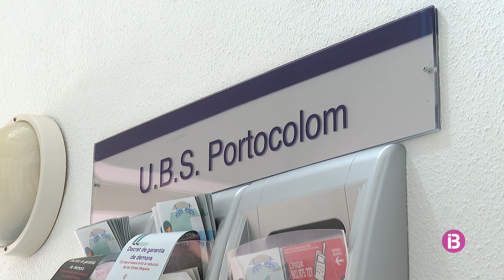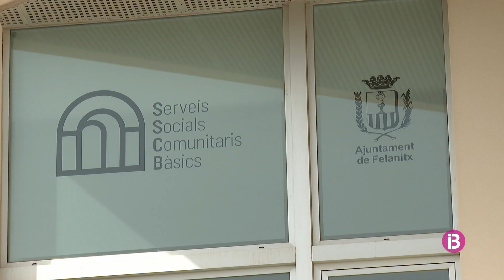Queixes pel mal estat de la Unitat Bàsica de Salut de Portocolom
L'Ajuntament de Felanitx diu que s'ha cansat d'oferir traslladar-la al centre cívic i la conselleria diu que aquest divendres hi començaran les obres